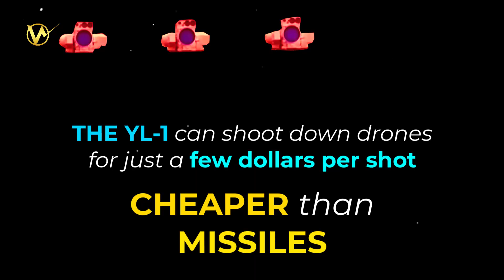The YL-1: China's New Super Powerful Monster Laser Weapon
In the world of modern warfare, drones and missiles are becoming common threats. Countries are racing to build better defenses.

China has stepped up with what it calls "the YL-1," a powerful new laser weapon. The US, Israel, UK, and others have lasers too, but China claims the YL-1 is the strongest. This could spark an arms race, as countries copy it.

The YL-1 is a game-changer: fast, cheap, and deadly against modern threats.